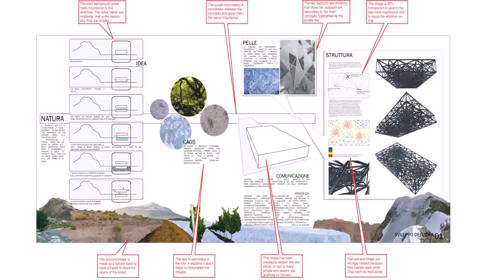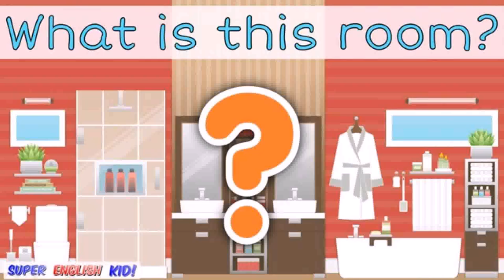House Design Games English (see description)